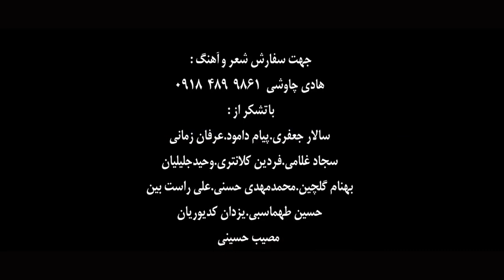موزیک ویدیو جدید و زیبا از هادی چاوشی بنام - پاییز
موزیک ویدئو جدید هادی چاوشی به نام پاییز